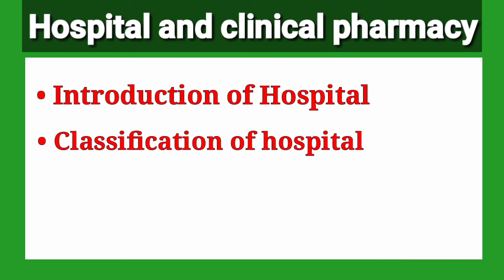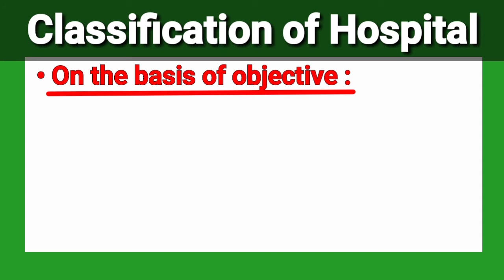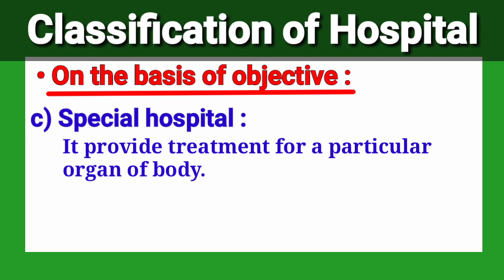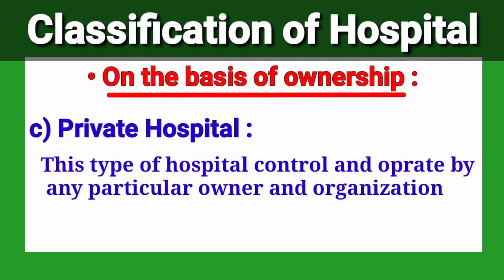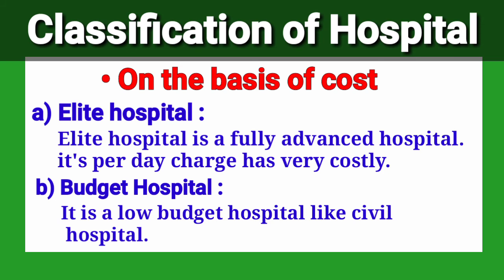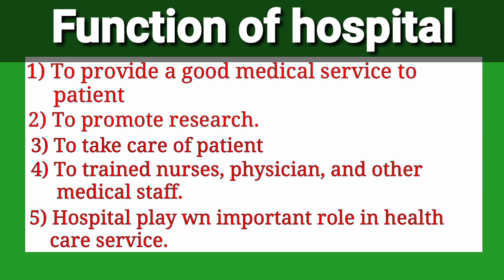Introduction of Hospital || Classification of Hospital || Function of Hospital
Hello friends welcome to Pharm Gyan. Today we start D.Pharma second year new subject " Hospital and cleanical pharmacy" In which we discuss about
 Introduction of Hospital,
Classification of Hospital
And function of Hospital